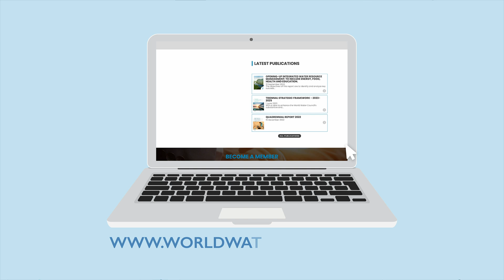World Water Council : Who we are ?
Water has always been essential for life, health, and sustainable development.

Today, it faces significant challenges such as scarcity, pollution, demographic pressure, and climate evolution. More than 1 in 4 people, or 30% of the world's population, have no access to safe drinking water.

The World Water Council was founded in 1996 to advocate for water security, foster hydro-diplomacy, and promote sustainability through various programs, task forces and initiatives. Our goal is to raise awareness and encourage innovation, cooperation and equitable governance in order to make drinking water accessible to everyone worldwide.

More than 260 organizations are members of the World Water Council, including governments, NGOs, businesses, and academic institutions. Each of them brings its expertise, resources, and commitment to help solve water-related issues. This rich network of specialists from around the world enables us to be the first international force in shaping water policies worldwide.

To carry out our actions, we organize the World Water Forum, the biggest platform of consultations between stakeholders, and we participate in international events to discuss water challenges and solutions. We work on programs such as water security, water quality, water financing, the balance between water for Humans and water for Nature and unconventional water resources associated with renewable energies.